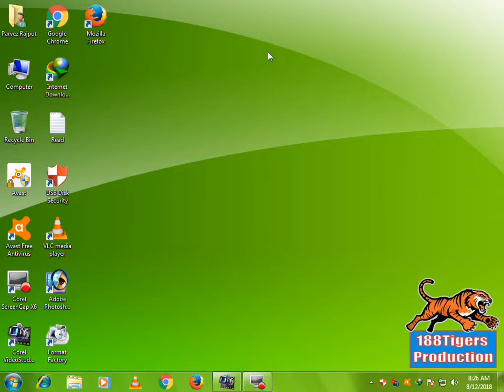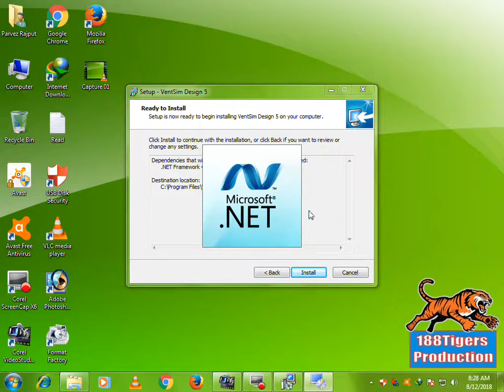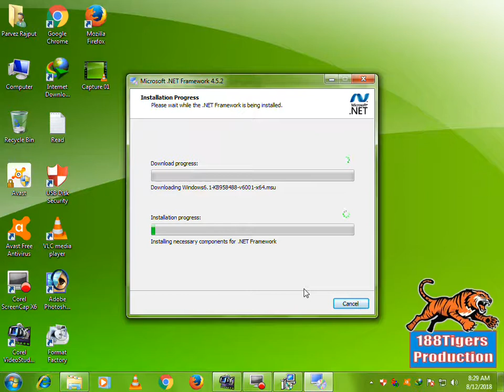Chasm Consulting VentSim Premium Design 5.1.0.4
188Tigers Production